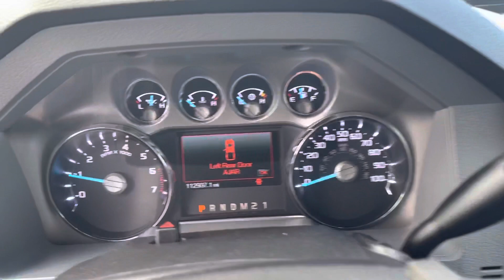Chuck’s 2016 Ford F-250 McGee Toyota